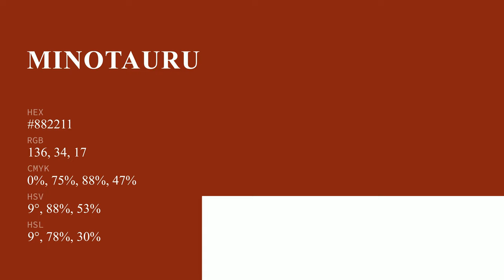Minotaurus Brown color #882211 hex color - Red color - Cool color 882211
What color is Minotaurus Brown ? #882211 hex color - Red color - Cool color 882211

Hex #882211 Color Code is also known as Minotaurus Brown color.